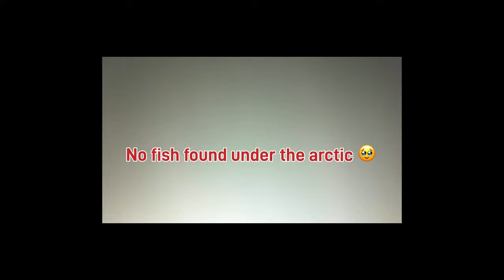Artic Svalbard iPhone water proof pouch underwater test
Most Reliable Water Proof Pouch in the world:

*AquaGuard Pro Waterproof Pouch*

When it comes to waterproof phone pouches, performance is key. While many people may immediately think of waterproofing capabilities, there are several other critical factors to consider. Here’s why our waterproof pouch stands out in the market.

1. The Most Reliable Innovative Waterproof Pouch in the World

Our waterproof phone pouch is not just another accessory; it represents a significant leap in technology. Unlike conventional pouches that rely solely on traditional sealing mechanisms, we’ve revolutionized the design with our **Reverse Pressure Sealing** technique.

• What Is Reverse Pressure Sealing?

Most waterproof pouches utilize mechanisms similar to submarines—screws to seal that aim to prevent water entry. However, these methods are subject to external pressures, and their effectiveness can be a matter of luck when diving deeper.

Our innovative approach involves a built-in air pillow that, when being compressed, exhausts air from the pouch, creating a lower pressure inside. This design tighten the sealing process as external pressure increases. In essence, the depth limit answer is “No Limit”. As dive deeper, the pressure different get bigger result in sealing tighter.

2. Why We Dare to Claim the Best

• Unbeatable Photo and Video Performance

One of the standout features of our pouch is its capability to capture stunning photos and videos. The unique design ensures that the pouch film adheres onto the camera lens, eliminating the gap that other pouches have. This results in crystal-clear images and videos, something that many competing products fail to deliver.

• Seamless Phone Usability

Thanks to the Reverse Pressure Sealing, the film material adheres perfectly to the phone screen, allowing users to interact with their devices without any noticeable difference. Whether you're texting, taking calls, or using apps, your experience remains seamless and intuitive.

• Floatation Feature

Worried about dropping your phone in water? Our pouch is designed to keep your phone afloat on the water’s surface. This feature provides peace of mind for users, knowing their device is safe even if it accidentally slips from their hands.

• Visual Sealing Verification

Another significant advantage of our pouch is the ability to visually check whether the sealing is intact. Unlike other pouches that only reveal issues after water damage occurs, our design allows users to confirm the seal before use.

• Proven Reliability

With over **3 million units sold** with zero complaints, our waterproof pouch has proven to be reliable and functional. No other product on the market can boast the same level of reliability, effectiveness and innovation.